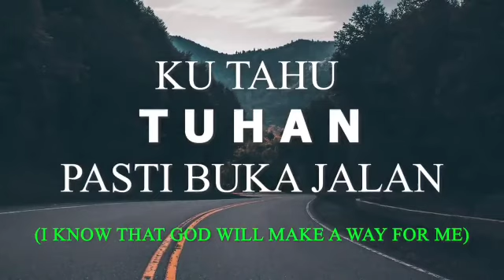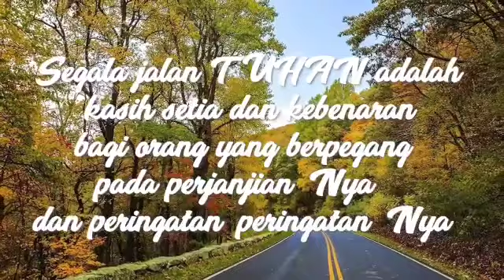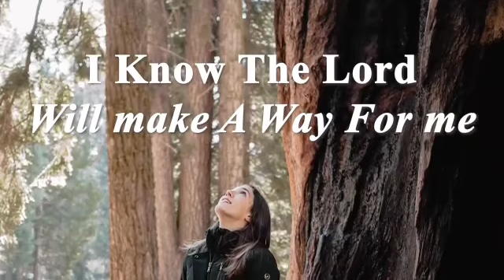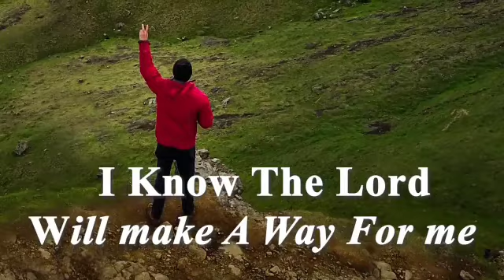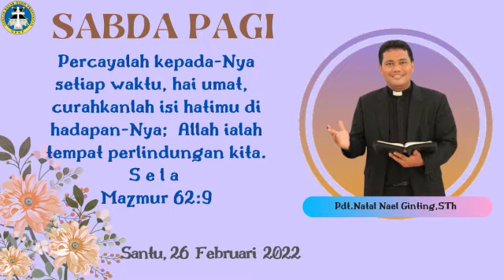SABDA PAGI - 26 FEBRUARI 2022